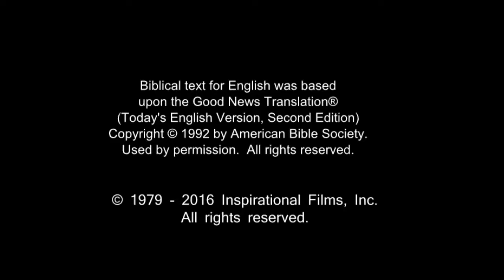JESUS [English] - Baptism of Jesus by John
John the Baptist calls out in the desert. He preaches by the river Jordan, "Turn away from your sins and be baptized, and God will forgive your sins." He is the one Isaiah predicted would make way for the Lord. The crowds gather. Immediately, he warns them not to only say they have repented. Instead, they're to follow repentance with actions that exhibit a changed heart.

Jesus is baptized and receives the Holy Spirit. He kneels at the feet of someone lesser than Himself to be baptized. He demonstrates how we are to be humble.